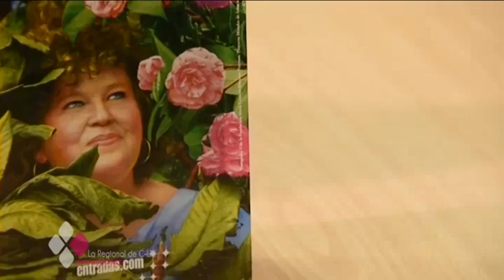CUENTA ATRÁS PARA EL FESTIVAL INTERNACIONAL DE TEATRO CLÁSICO DE ALMAGRO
Más de 6.000 personas, el  70% castellano manchegas, encontrarán un trabajo gracias al Festival Internacional de Teatro Clásico de Almagro, que este año celebra su 39º edición con Cervantes como principal atractivo. Desde el  7 de abril se ponían a la venta las entradas por Internet y a partir de mañana se podrán adquirir en la taquilla.